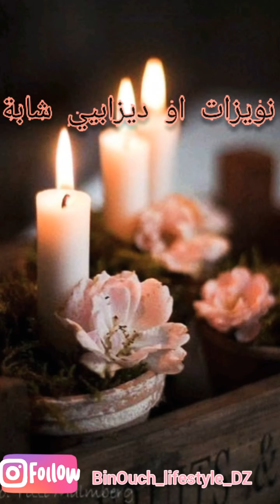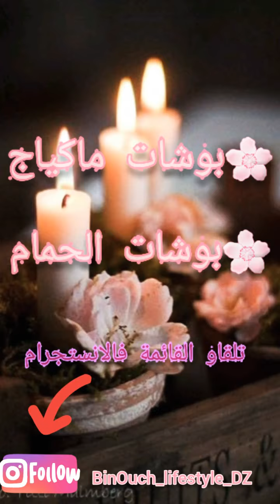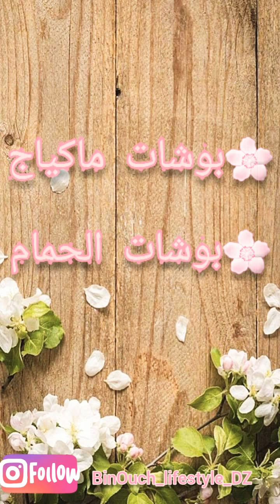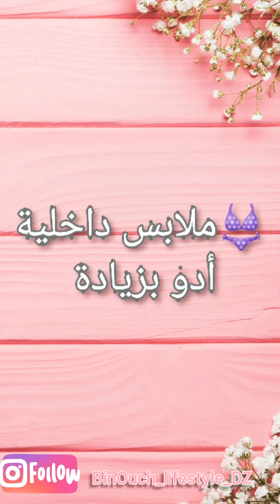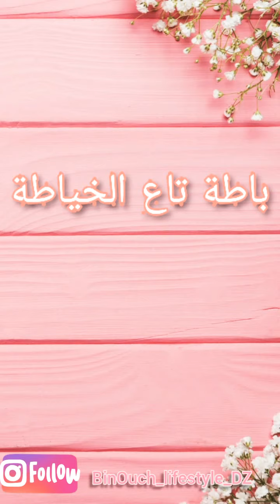حقيبة ليلة الدخلة💍 👜 بالاكي تنساي هاذ الأشياء المهمة 😍 نوعدك ماتندميش يا أحلى عروس 👰❤